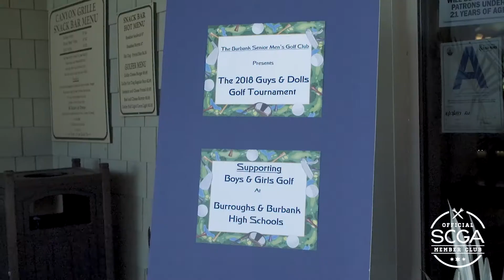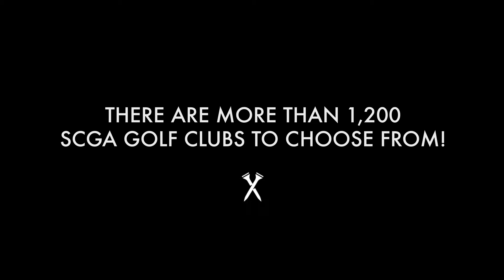SCGA Featured Club - Burbank Senior Men's GC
Our members are 50+ years old and enjoy monthly home tournaments as well as 2-3 away tournaments per year. Home course: DeBell Golf Club, Burbank CA.